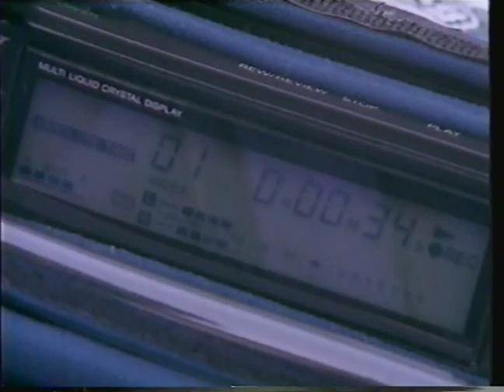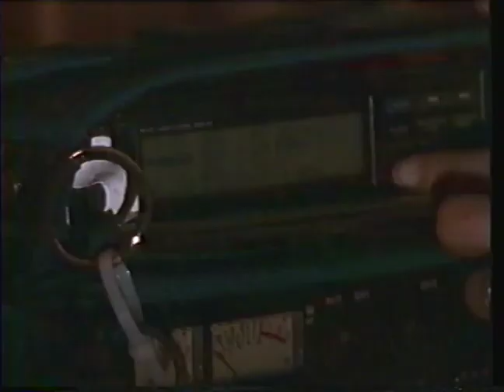Discovery Channel: Wolves at Our Door (1997)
Presentation starts at 0:36

Produced by Jim Dutcher
Narrated by Richard Kiley

Full Credits at 52:05

ISBN:
Product Number: